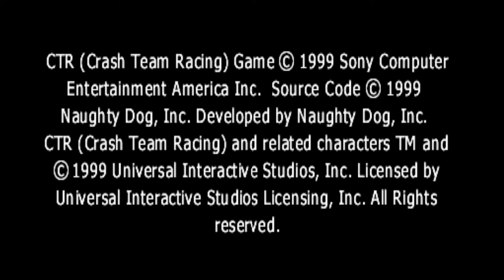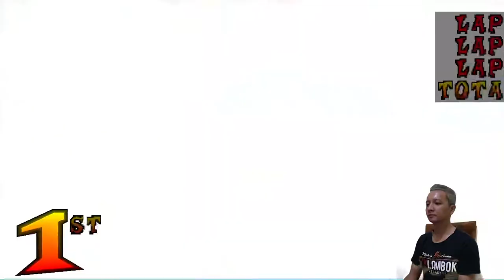GAME JADUL CTR (CRASH TEAM RACING) PS1.. EZ WKWK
Hayo sopo sing ga tau main CTR PS1? 😄
Ok rek jadi di video kali ini kita nostalgia jaman kecil bagaimana rasanya main ps1 lagi wkwkw